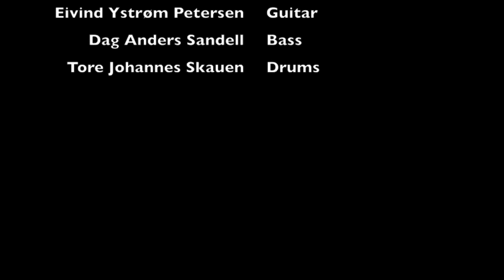Life On Mars - Jonas Groth - David Bowie cover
From the show A Kind Of Christmas Card, live in Sarpsborg december 19th 2015.
Jonas Groth, Stian Joneid, Eivind Ystrøm Petersen, Dag Anders Sandell, Tore Johannes Skauen.